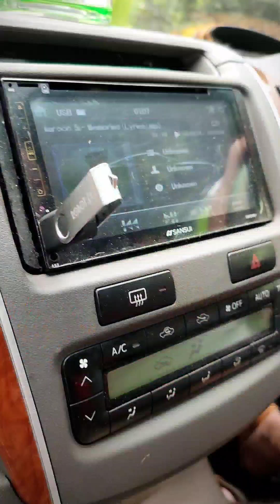METIK MANGGIS TERMUDAH